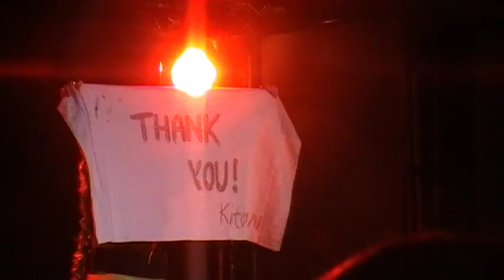Kitacon 2010 - Kitas got talent - Daft Nel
Solo version of the dance to "Words" by Daft Punk - Performed by Tedzter (with a broken toe too I should add!)